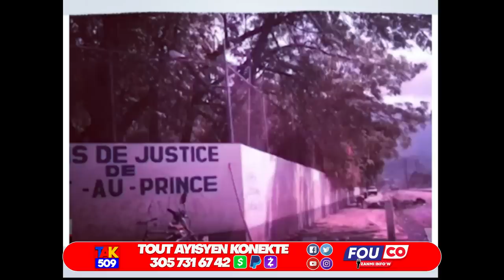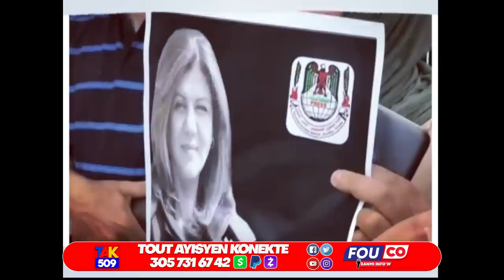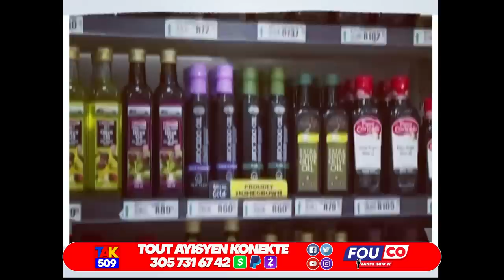Etazini Fini ak yonyon Fwa sa FBI jwen tout bòs li yo - Figi mèt Mimi Kraze an poud / Fouco